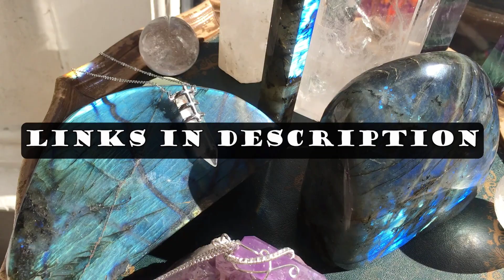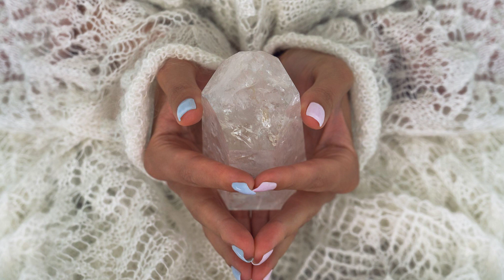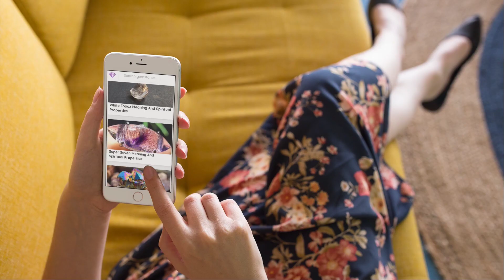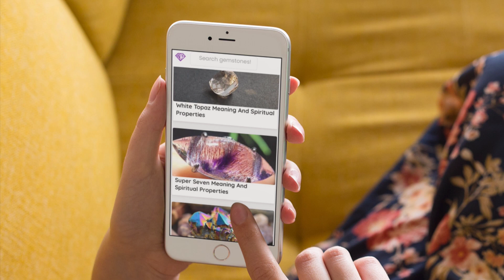Crystals for Channeling Divine Guidance and Higher Knowing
Chapters:

Everyone could use a little help once in a while. That includes getting assistance with the choices and decisions you're making. Of course, it's always best if you can come to a conclusion and decision on your own since you should trust your truth over anyone else's. But let's face it, there are times when things feel kind of hazy and you're not sure which direction to go in next. It's great to get the advice of a trusted family member or a friend, or even a counselor. This third party can be a great person to help you have an objective perspective on the situation you're trying to figure out. Another thing you can do is ask your spirit guides and angels for guidance. This is essentially an extension of your intuition, so in a sense, the guidance is inner guidance.

This is a great way to get in touch with your intuition and trust yourself. So how can crystals help with this? Crystals are great energy conductors, and they can help you get into the headspace and heart space of figuring things out for yourself. Their energy can help you feel a sense of calm and centeredness that you may not have felt otherwise.

It's so important to be calm and centered when making any decisions since a calm mind is a rational mind that will be able to consider all perspectives and points of view. The following are some of the crystals that can get you in the right frame of mind to make decisions.

Clear Quartz. This is one of the top crystals you can use for guidance on your path. It has a beautiful energy that helps you get focused on the situation at hand to help you see it in a clear light. It will also help you see the positive outcomes that are possible so that you can get out of negative thinking patterns that might be holding you back.

Amethyst. This crystal can help bring you guidance connecting you with your intuition and helps with awareness of a situation. It can also help you during Dreamtime since usually, your dreams will help you see things you might not think of in waking moments.

Rose Quartz. This crystal helps you come from a place of self-love and the heart. It will help you soothe your emotions so that you can make a confident decision that will be best for you.

Selenite. Use this crystal for guidance since it can connect with the higher realms, and it can help you get into the mind frame of seeing many different possible outcomes for this situation.

Angelite. This crystal will help you tap into the angelic realms where you can feel the protection and guidance from the angels. The energy of this crystal will assure you that you are safe and protected no matter what choice you make and that things will always work out.